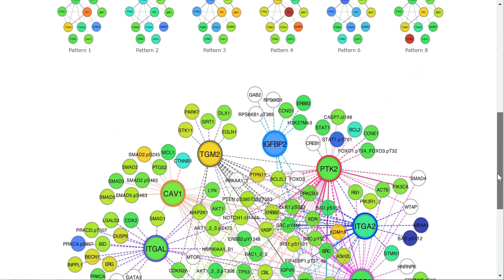Leukemia Atlas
Short demo video for the Leukemia Atlas
LeukemiaAtlas.org

Paper reference: Hu et al., Nature Biomedical Engineering, 2019
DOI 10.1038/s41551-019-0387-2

Credits (Video / Atlas): Qutub Lab, Chenyue Wendy Hu, Amina Ann Qutub, Steven M. Kornblau, Tezah Horton, Andrew Ligeralde, Meydan (the Beauty of Maths sound track), Allie Y. Raybon